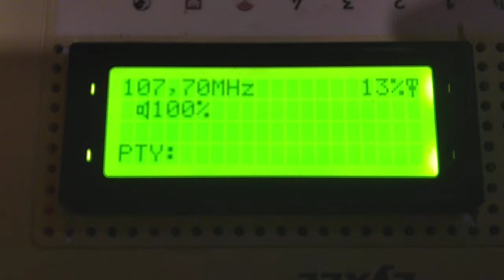fm dx small tropo to Moldova cahul with micul rvic samaritean